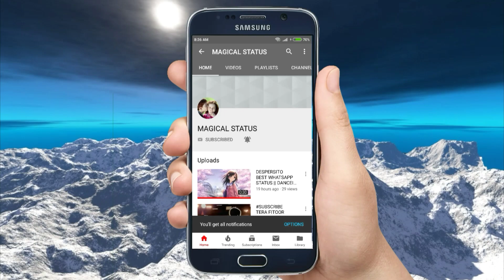I AM RIDER STATUS||STISFA||NEW WHATAPP STATUS||BY MAGICAL STATUS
i am rider go wider mp3,
i am rider hindi song,
i am rider hulk,
i am rider hollywood song,
i am rider hd song,
i am rider hd video song download,
i am rider hd video song,
i am a rider high bass,
i am a rider hindi version,
i am a rider status hd,
i am rider imran khan,
i am rider in bike,
i am rider i am a rider song,
i am rider in wwe,
i am rider in ghost rider,
i am rider i am fighter song download,
i am rider imran khan ringtone download,
i am rider imran khan lyrics download,
i am a rider joker,
i am rider kiss whatsapp status,
i am rider ktm status,
i am night rider imran khan,
i am a rider ktm whatsapp status,
i am knight rider imran khan status,
i am a rider karaoke,
i am a rider virat kohli,
i am a rider korean,
i am rider lamborghini song,
i am rider lamborghini ringtone,
i am rider lyrics song,
i am rider love,
i am rider lamborghini,
i am rider lamborghini song download,
i am rider lamborghini bass boosted,
i am rider lamborghini remix,
i am rider musically,
i am rider mp3 song,
i am rider movie,
i am rider malayalam,
i am rider mobile ringtone,
i am rider mix,
i am rider mp3 song download,
i am rider mp3 song download pagalworld,
i am rider mr jatt,
i am rider music download,
i am rider now song,
i am rider new song,
i am rider new,
i am rider need for speed,
i am rider nfs,
i am rider naa song,
i am rider naa song download,
i am a rider now you see me,
i am a rider neymar,
i am a rider ns200,
i am rider original song,
i am a rider english original song,
i am a rider on bike,
i am a rider song on friendship,
i am a rider original song lyrics,
i am rider provider,
i am rider pubg,
i am rider punjabi,
i am rider provider status,
i am rider plane,
i am rider pubg status,
i am rider provider video song,
i am rider pubg whatsapp status,
i am rider provider ringtone,
i am rider provider lyrics,
i am rider rider,
i am rider real song,
i am rider rider song,
i am rider remix ringtone,
i am rider ringtone download,
i am rider ronaldo,
i am rider remix status,
i am rider remix dj,
i am rider transformers,
i am rider trance,
i am rider thor,
i am rider thief,
i am rider tom cruise,
i am rider tamil,
i am rider tone,
i am rider trap remix,
i am rider tamil version,
i am rider video song,
i am rider video,
i am rider virat kohli,
i am rider vr46,
i am rider video song download,
i am a rider status videos,
i am a rider tamil version,
i am a rider vijay version,
i am a rider fight videos,
i am rider whatsapp status wwe,
i am rider whatsapp status song,
i am rider whatsapp status video,
i am rider whatsapp status car,
i am rider whatsapp,
i am rider wp status,
i am rider whatsapp status pubg,
i am a rider yeah,
i am a rider 2,
i am a rider 2018,
i am a rider part 2,
i am rider 3d,
i am rider 46,
i am a rider gta 5,
i am rider 8d,
i am rider 8d song,
i am a rider 93,